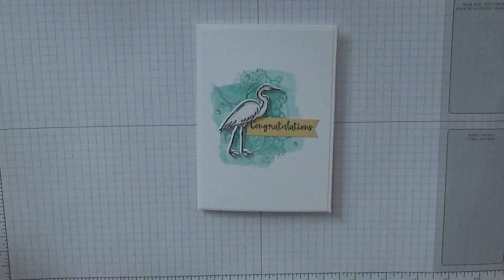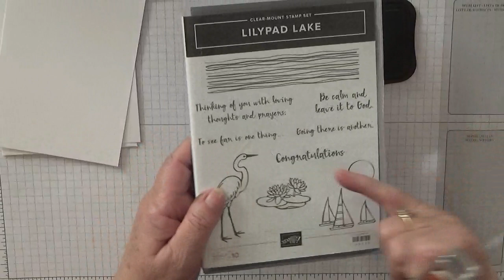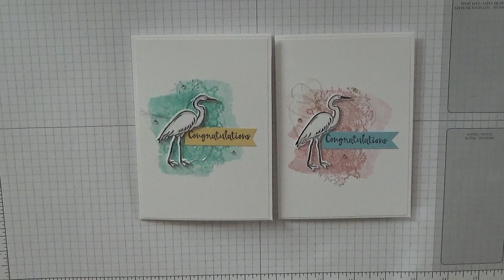107. Stampin Up Lilypad Lake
This card was made using  stamp sets from Stampin Up Lilypad Lake and Love What You Do